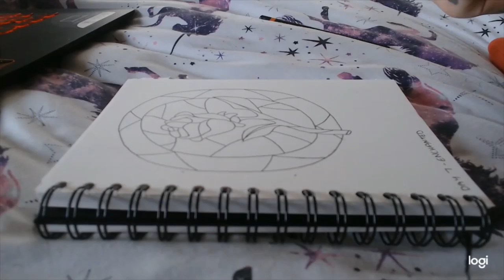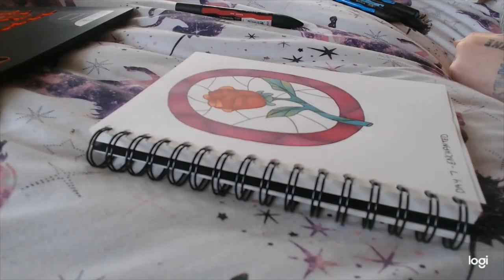Inktober 2019 | Day 7 - ENCHANTED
All i could think of when i read 'enchanted' was Beauty & the Beast

TOOLS:
- Derwent Graphic 3B
- Uni Pin Fine Line 0.5
- Winsor & Newton Brushmarkers